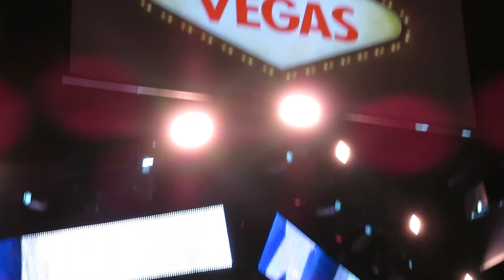George Strait - It Just Comes Natural & Exit/2017/Las Vegas, NV/T-Mobile Arena